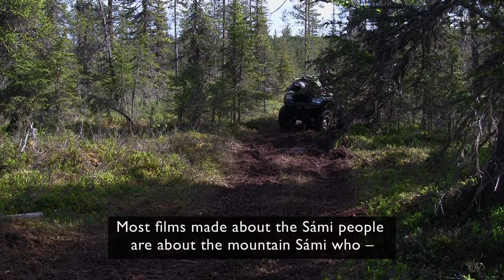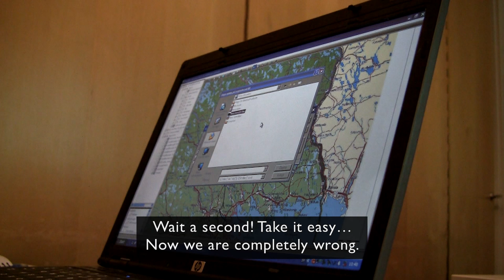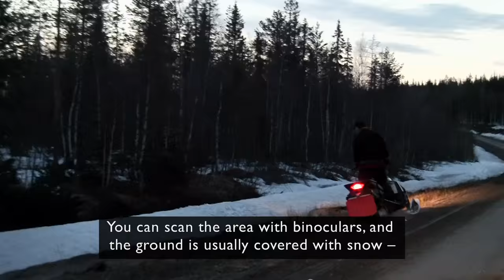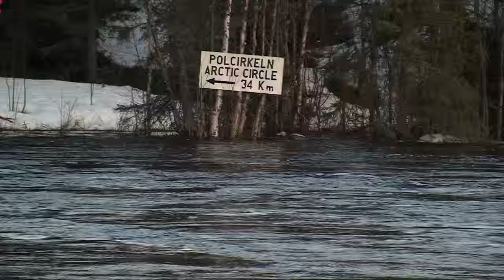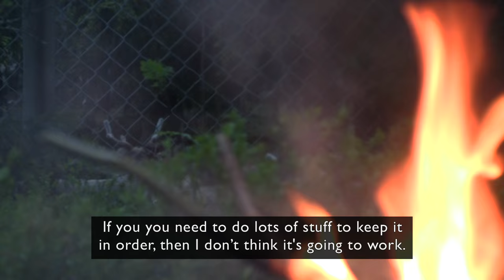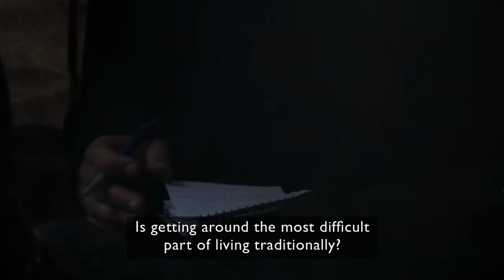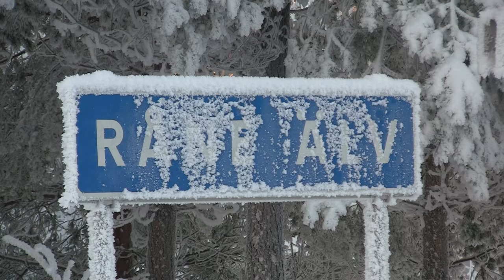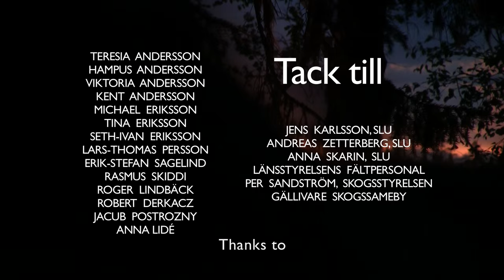The Last Generation? – Sami Reindeer Herders in Swedish Lapland, Documentary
Sweden like to think of itself as the conscience of the world, but how is it treating its own indiginous population?
In this documentary, Henrik Andersson from Gällivare forest Sami community in Swedish Lapland, share his thoughts and experiences during one year, while he is trying to live like in the old times.

• How is life as a reindeer-herding forest-Sami in Sweden today?
• What are the daily problems and future threats?
• How far is it possible to live like in the old times?